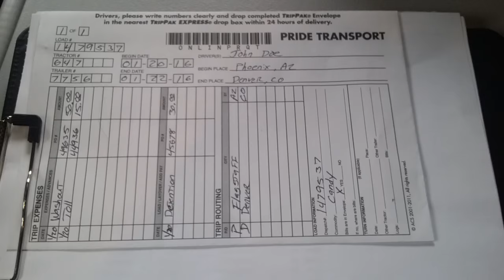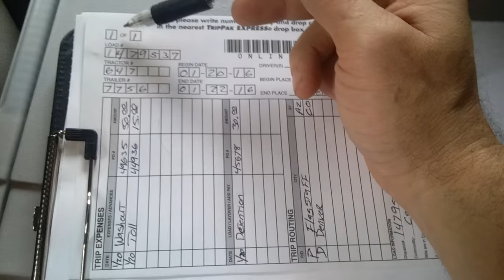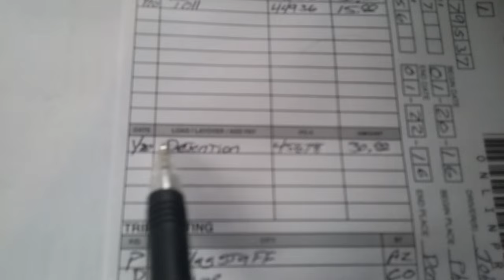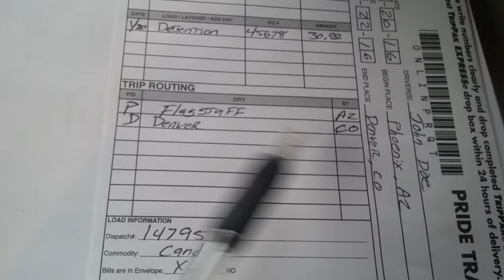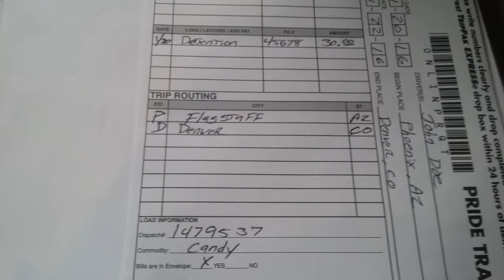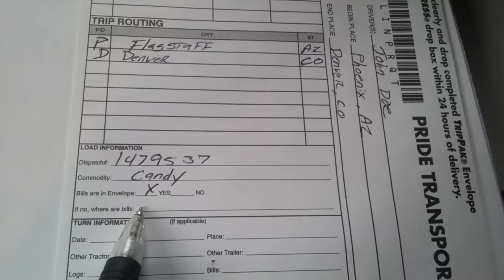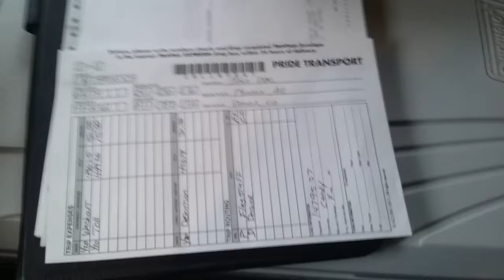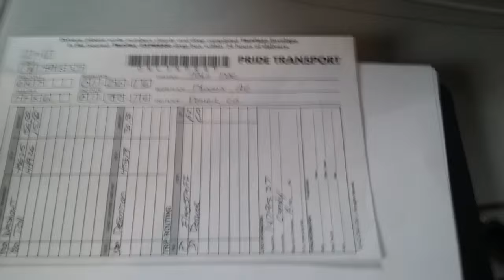TripPak Tutorial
Quick video explaining how to fill out and submit a TripPak envelope to get paid.